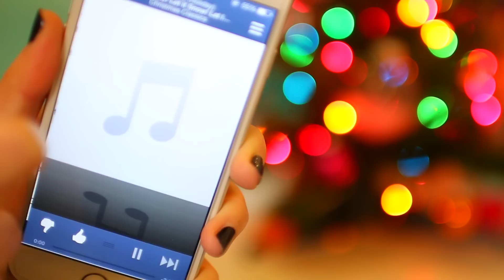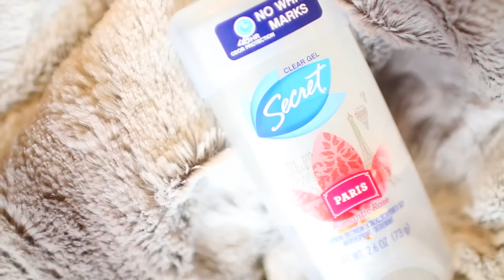Winter Morning Routine! + HUGE GIVEAWAY! | Aspyn Ovard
Hey guys! Today's video is my Winter Morning Routine! YAY!

It's the best it will totes keep you fresh for 48 hours :P

G I V E A W A Y  R U L E S:
2. Must be 18+ or parental permission!
4. For Twitter, follow me and retweet this tweet
5. For Instagram, follow me and repost this picture with AspynsHolidayGiveaway

As another part of my giveaway, I’m giving 20,000 of my amazing subscribers a chance to try the Secret Clear Gel Outlast Deodorant for free! Let me know what you think once you receive using the hashtag

M A K E U P B R U S H E S

F T C: Thank you to Secret for partnering with me on this video!